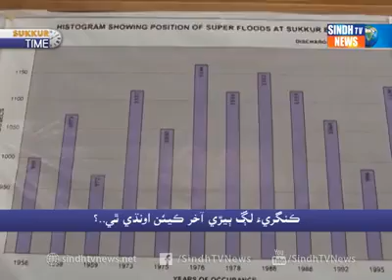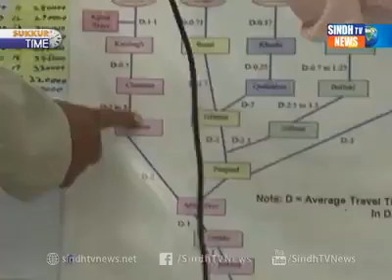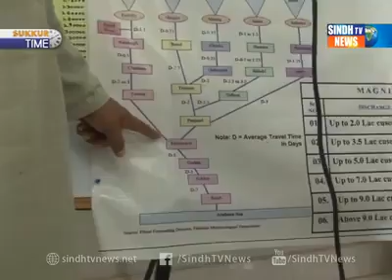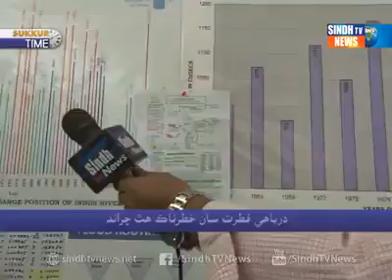September 14, 2020